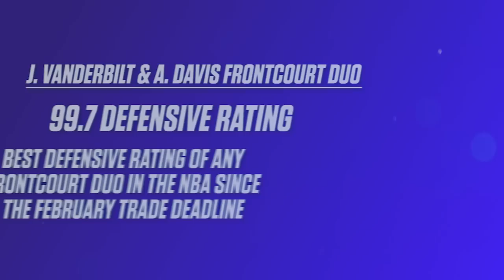The Lakers Have a Secret Weapon…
The Jarred Vanderbilt trade could be one of the best moves of the year for the Los Angeles Lakers. Vanderbilt is already proving to be incredible valuable to their frontcourt defense alongside Anthony Davis, especially now with LeBron James injury.

Jarred Vanderbilt, a 23-year-old big man, is able to do so much without the ball in hands both on the offensive and defensive end. Jarred Vanderbilt's defense against Luka Doncic was a proof of concept of what they want him to be, and he played a big role in that matchup of the Lakers vs Mavs. With the Lakers hoping to make a push for the playoffs, Vanderbilt is gonna be one of the most important factors in getting them there.